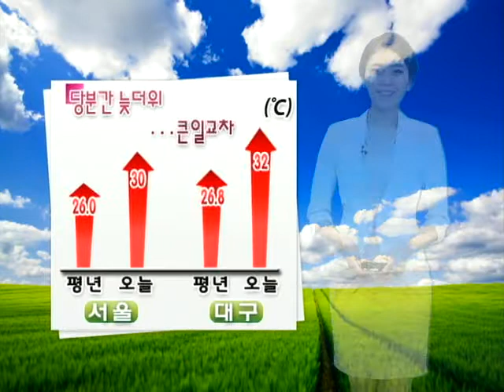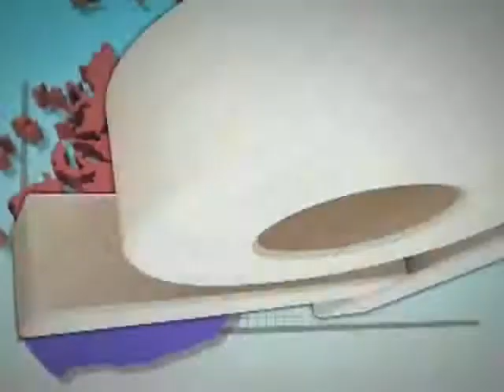[오늘의 날씨 2011년 9월 14일 11시]당분간 늦더위...큰 일교차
-당분간 늦더위...큰 일교차
 *낮, 서울 30, 대구32도